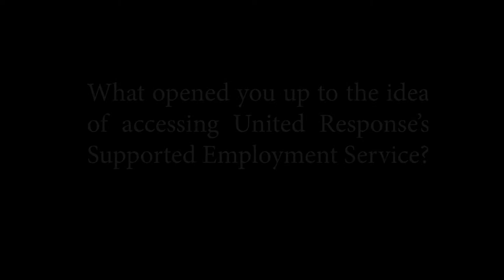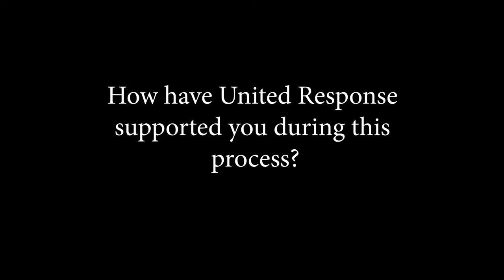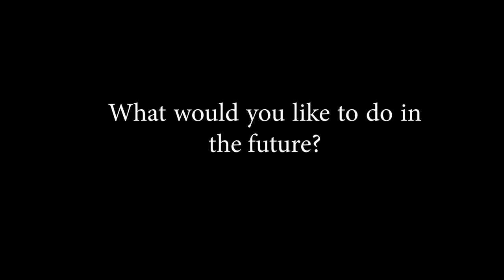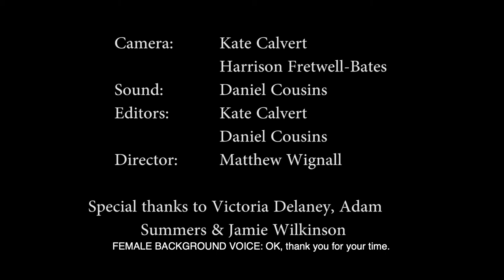How I Found a Job at YO! Sushi | Disability and Work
Jamie, who has a learning disability, tells United Response how he found work at YO! Sushi.

Find out more about how we support people to find work